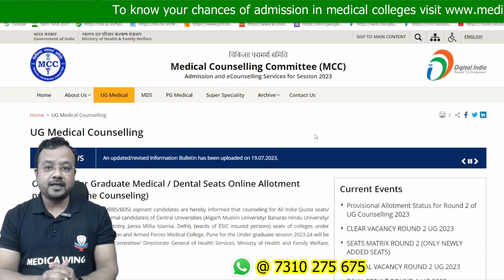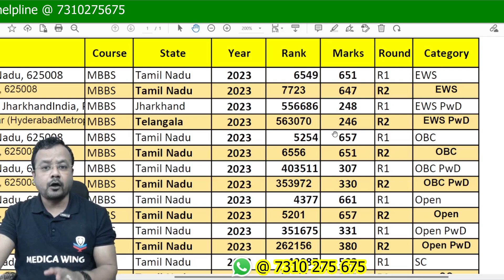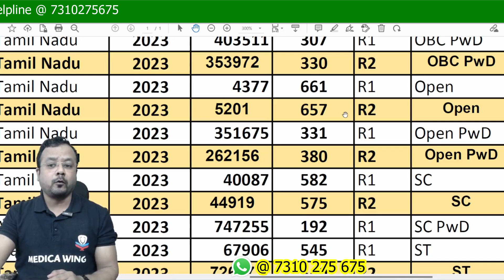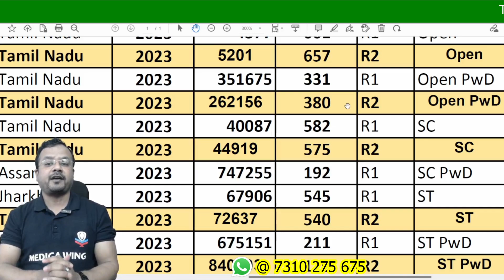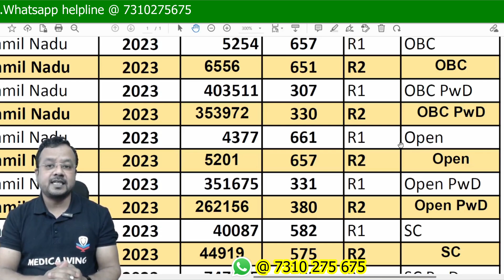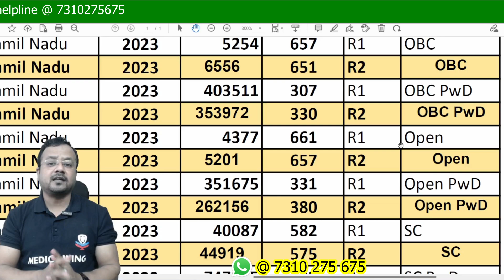AIIMS 2023 Round 2 Cut off marks for All category | ROUND 1 Comparision | Minimum Marks for AIIMS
Join our official Telegram channel for Latest updates on NEET 2023.

Topics covered in the video:
How much should I score in NEET 2023 to get AIIMS Delhi?
एम्स दिल्ली पाने के लिए मुझे नीट २०२३ में कितना स्कोर करना चाहिए?
What is the cutoff of NEET 2023?
Can I get AIIMS with 650 marks?
aiims delhi cut off marks 2023 for general
Aiims cut off 2023 for obc
Aiims cut off 2023 for neet
Aiims cut off 2023 for mbbs
aiims cut off marks
aiims delhi cut off 2023 for obc
aiims delhi cut off for sc category
which aiims has lowest cut off quora